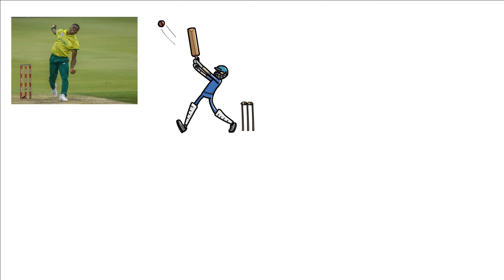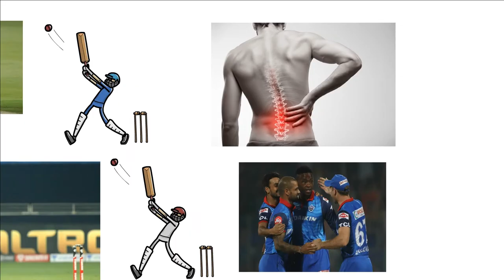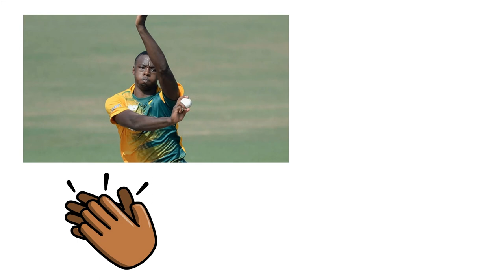Kagiso Rabada Biography in Hindi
Born and Brought up in South Africa Kagiso Rabada is one of the well known Cricketer, missed his IPL in debut 2016 but picked up in 2017 by Delhi Capitals. Playing for Delhi Capitals in IPL Season of 2019, made them to be a part of play-offs in 2019. Rabada is a record maker and a great record breaker, how his journey came so far get to know in this video.